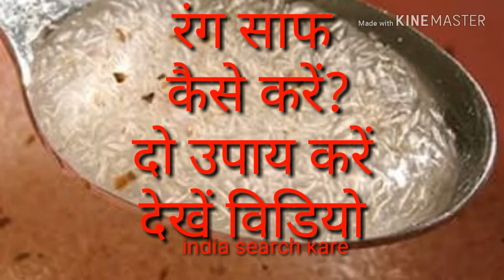Cbse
Address

 bahal
haryana
India
 pin code 127028

Anarkali Dresses

 Traditional Blouses

Palazzo Pants

Statement Jewelry

Designer Sarees

Athleisure India

Here are some more trending keywords related to women's fashion in India:

21. Silk Sarees

22. Chikankari Kurtas

23. Georgette Sarees

24. Straight Fit Pants

25. Tunic Dresses

26. Flared Jeans for Women

27. Jumpsuits for Women

28. Crop Tops India

29. Shararas for Women

30. Printed Dresses India

31. Off-shoulder Tops

32. A-line Dresses

33. Peplum Tops

34. Sustainable Fabrics India

35. Ruffle Dresses

36. Western Dresses for Women

37. Designer Suits

38. Bohemian Dresses India

39. Tie-dye Clothing

40. Layered Necklaces

41. Bell Sleeves Tops

42. Short Kurtis

43. Midi Skirts

44. Backless Dresses

45. Kaftans for Women

46. Maxi Skirts India

47. Plunging Necklines

48. Pantsuits for Women

49. Zardozi Embroidery

50. Men's Wear-Inspired Fashion for Women

1. Traditional Salwar Kameez

2. Chikan Embroidery

3. Lehenga Suits (Fusion Style)

4. Phulkari Embroidery

5. Anarkali Suits

6. Patiala Suits